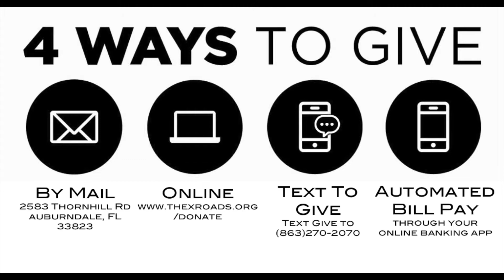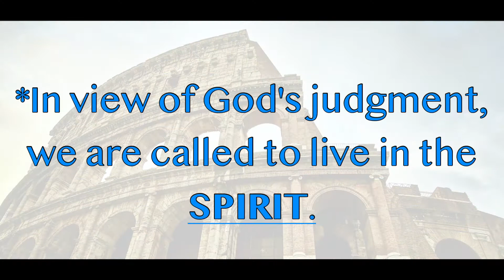Crossroads Worship Service (1/17/21)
Romans Teaching Series: Self-Righteousness & The Judgment of God (Romans 2)